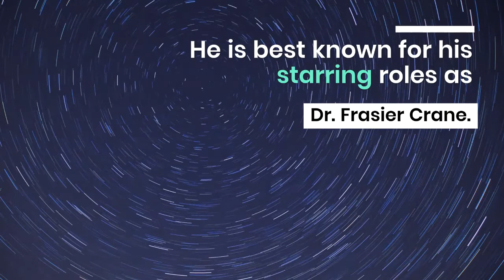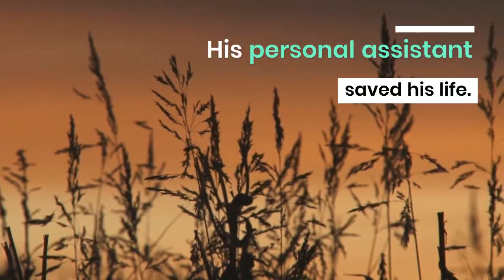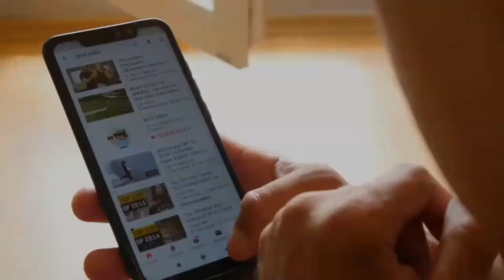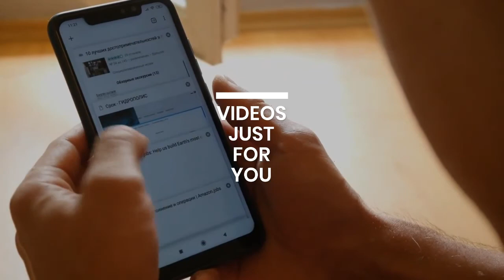Kelsey Grammer's Greatest Accomplishments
Kelly Grammer turned 65 year old February 21, 2020.

He is best known for his starring roles Dr. Frasier Crane.

The character appeared in two successful TV sitcoms:
Cheers and Frasier.

His first credited role was in television series "Ryan's Hope" in 1979.

From there his career exploded.

His role as Frasier Crane was meant to be a guest slot on Cheers.

He resonated well with viewers, so the role was made permanent.

Grammer spent 14 days in jail in the late 1980s.

He failed to attend a court-ordered alcohol abuse program.

Grammer experienced a heart attack in 2008.

His personal assistant saved his life.

Grammer won four Emmy Awards for his work on Frasier.

He directed 36 episodes.

He sang the shows outro, 'Tossed Salads and Scrambled Eggs.'

Grammer appeared as Hank McCoy in "X-Men: The Last Stand".

He earned a Saturn Award nomination for that work.

He earned a Tony Award nomination for his role in "La Cage aux Folles."

He played Georges.

Grammer has been married four times.

He has fathered seven children.

He is currently married to Kayte Walsh.

What do you think is Kelsey Grammer's greatest accomplishment?

1. His role in Cheers.
2. His role in Frasier.
3. His role in X-men.
4. His seven children.